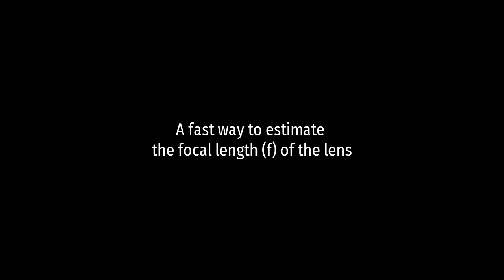A fast way to determine the focal length f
Experiment to determine the focal length of the lens.
Refer to this blog on the explanation of the experiment